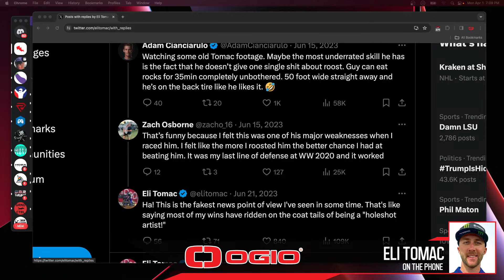PulpMX Show 579 - Eli Tomac, Levi Kitchen, Kyle Peters & Justin Shantie w/ Nicoletti & Weltin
Host: Phil Nicoletti & Marshall Weltin
Guests: Eli Tomac, Levi Kitchen, Kyle Peters & Justin Shantie

00:00 Intros/Race Discussion
31:35 Kyle Peters
59:45 Levi Kitchen
1:32:45 Eli Tomac
2:49:10 EKS Brand Tear Offs
3:01:30 Race Tech Rant
3:10:50 Lucas Mirtl
3:44:55 Justin Shantie (Adam Cianciarulo mechanic)
4:40:15 Motosport.com Tweet at Tallon